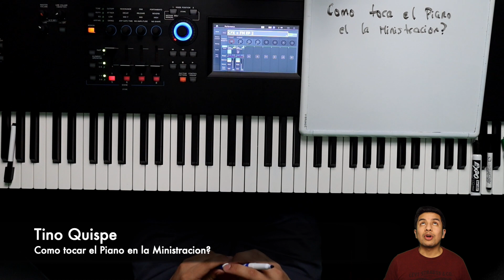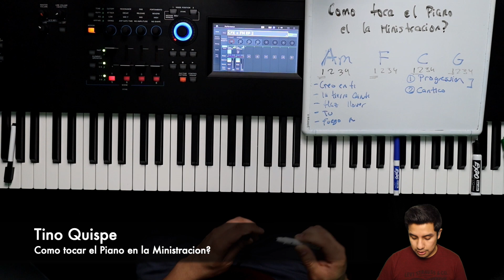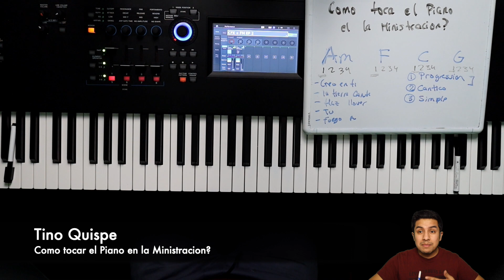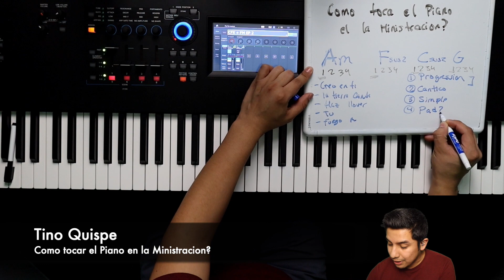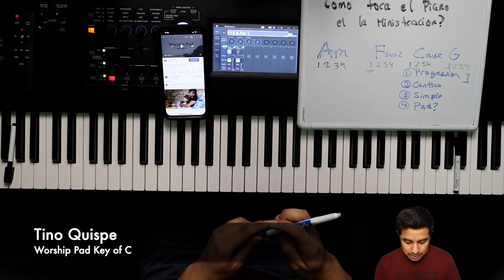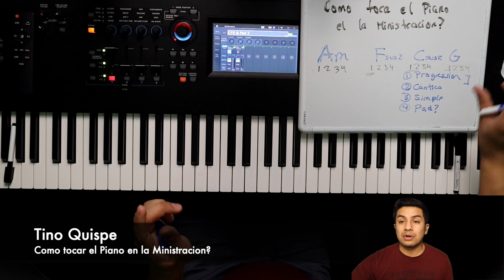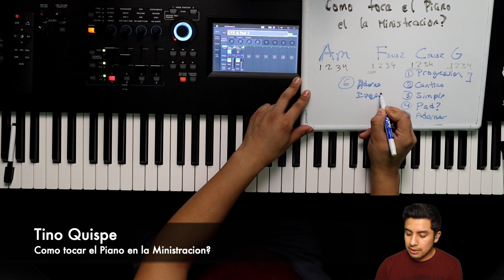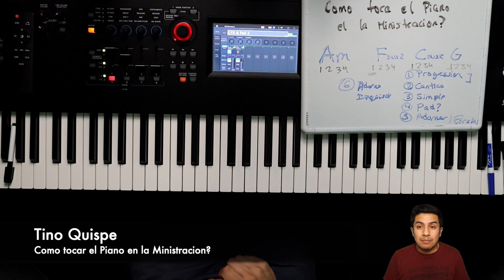Como Tocar el Piano en la Ministracion?🎹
Gracias hermano/a por mirar este video. Si le gusto este video no se olvide de ponerle like👍 y si es nuevo a mi canal, 🔴🔔subcribase para mirar mas contenido como estos.